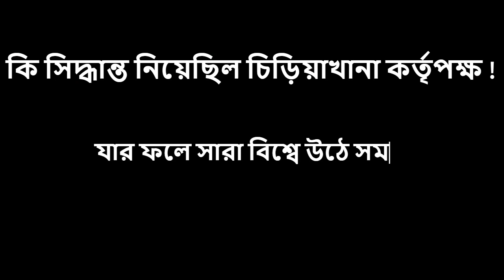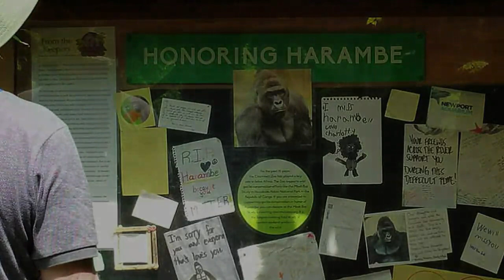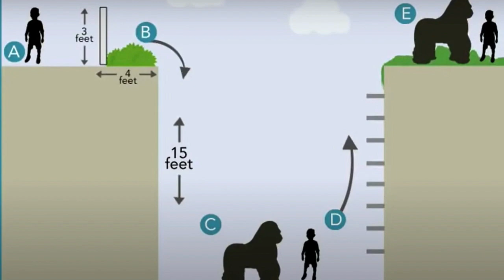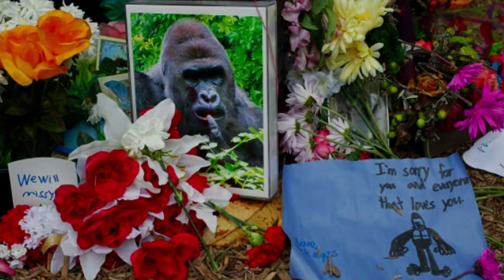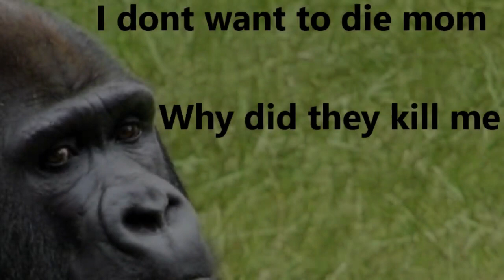আটকে পরা শিশুকে বাঁচাতে, প্রাণ দিতে হলো গরিলাটিকে ।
পশুর খাঁচায় আটকে পরা শিশুকে বাঁচাতে,  প্রাণ দিতে হলো  গরিলাটিকে ।
18th may 2016 তারিখে, খাঁচায় আটকে পরা শিশুকে বাঁচাতে গিয়ে প্রাণ দিতে হয়েছিল এই  A real life hero গরিলাটিকে । cincinnati zoo  চিড়িয়াখানায় গরিলা ওয়ার্ল্ডে 3 বছরের একটি বালক পড়ে যাওয়ার পরে গরিলাটিকে গুলি করে হত্যা করা ।

একদিকে যখন গরিলাটি, পনেরো ফিট উপর থেকে পরে গিয়ে আহত শিশুটিকে  বাঁচাতে,  পিতৃস্নেহে  নিজের শরীর দিয়ে আড়াল করে রাখে ,  অন্যদিকে উপর থেকে আতংকিত জনগণের ক্রমাগত চিৎকার শুরু করে। তাই জনগণের ওই চিৎকার কে বাচ্চাটির জন্য থ্রেট মনে করে  নিরাপদ অন্য জায়গাতে যাবার জন্য বাচ্চাটির পা ধরে টেনে আরেক জায়গাতে নিয়ে যায়।  যা গরিলার তাদের নিজের বাচ্চাদের সাথে করে থাকে।  এই বিষয় টি দেখে চিড়িয়াখানা কর্তৃপক্ষ এটাকে  শিশুটির জীবনের জন্য প্রাণঘাতী হতে পারে বলে মনে করে এবং তড়িৎ একটা ভয়ানক সিদ্ধান্ত নিয়ে ফেলে। তা হলো, গুলি করে হারান্বে নামক পৃথিবীর সবচাইতে মানবিক গরিলাটি কে হত্যা করা.  কর্তৃপক্ষ একটি রাইফেল দিয়ে গুলি করে হারান্বের বুকে। হারান্বে মাটিতে লুটিয়ে পরে এবং মৃত্যুর কোলে ঢোলে পড়ে।